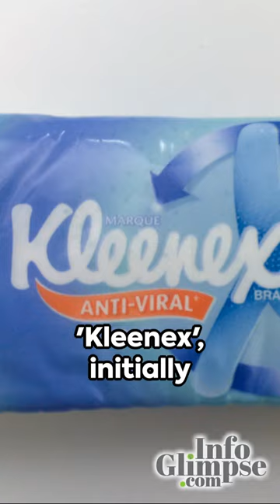Who Invented the Tissue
Join us on an amazing journey through time as we uncover the fascinating history of the tissue! In this intriguing video, we delve into the origins, evolution, and cultural significance of this everyday essential. From ancient civilizations to modern day, we uncover surprising facts and unknown tales surrounding tissues.

Discover how this humble invention has transformed from simple cloth squares to the soft, gentle and hygienic tissues we rely on today. Dive into the world of innovation, as we explore the major milestones and advancements that have shaped the tissue industry.

But it's not just about the practical uses, tissues hold a special place in our hearts too. We'll explore the emotional connection and sentimental value people have with tissues.

So, whether you're a history buff, a curious learner, or simply want to appreciate the little things in life, join us on this exploration of the tissue's intriguing past. Don't forget to stay curious and keep exploring with Info Glimpse.